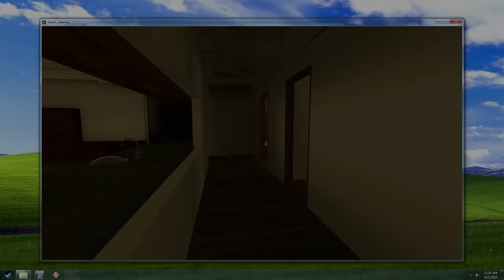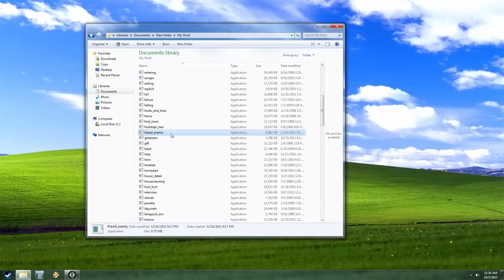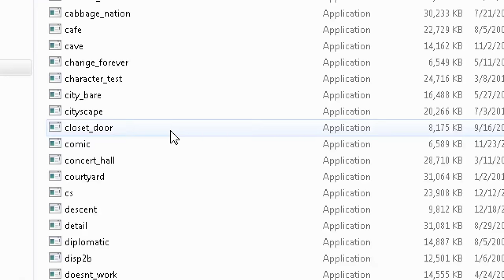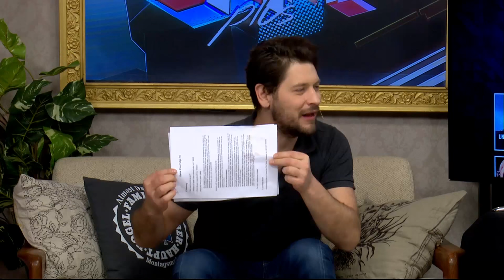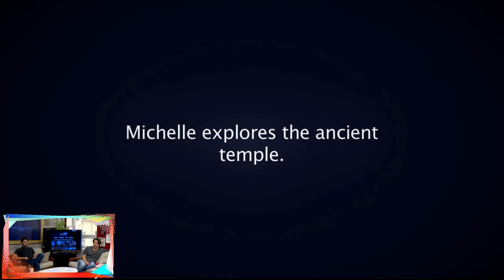[1/4] GAME plus | # 19 | mit Moritz Bleibtreu, Nintendo NX, Prey for the Gods | 28.10.2015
GAME plus Folge 19 und vollgepackt mit Highlights, Trailern, Analysen und jede Menge Moritz Bleibtreu. Der deutsche Schauspielstar gibt sich die Ehre und gastiert bei Simon und Budi auf der Couch. Bleibtreu gab unter anderem Rico Rodriguez in Just Cause 3 seine Stimme.